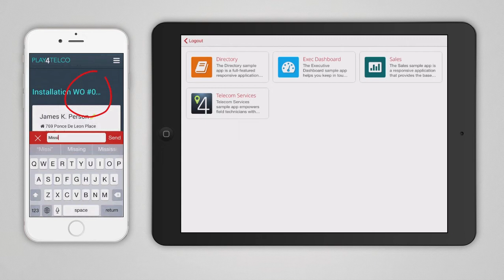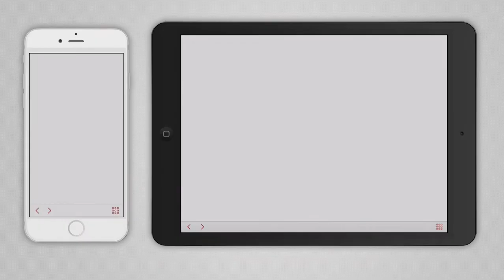Continuous Integration Simplified - Application Maintenance and Feedback Management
With OutSystems you can create mobile and web apps that include user feedback management with no extra effort.
This simplifies the whole application development lifecycle and makes continuous integration a breeze

With OutSystems Platform you can:
- Collect user feedback inside all apps;
- Every detail is collected automatically to be easily reproduced by dev teams.
- Integrate with your project management software.
- Continuous integration with an "always ready" QA environment regardless of dev team size.
- Rapidly change your app and redeploy with one click.
- Respond quickly to ever-changing business requirements.